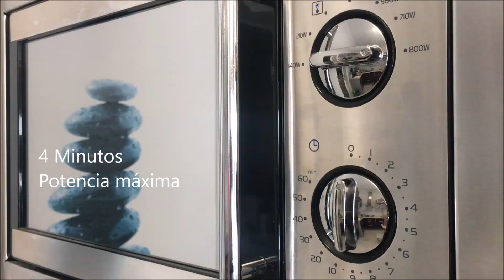Atún con puerros en estuche vapor Lekue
Atún con puerros en estuche vapor Lékué.